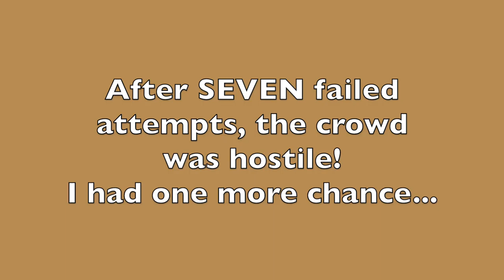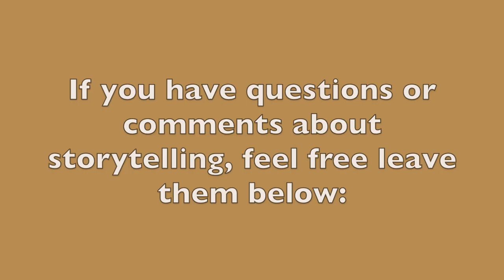Is There Ever a Good Time to Use Jargon? (60-Second Storytelling Tip #122)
For several years, I've been giving a piece of advice most people in the presentation world also give, and it’s this:

Avoid the use of jargon in your speeches and stories.

Why?

You don't want to alienate people who don't know the jargon.

As a general rule, I agree with this, but here is one huge exception…

When you're speaking to a group of your industry peers. If you're a financial professional, a medical professional, or in a scientific community, you can use language specific to your industry IF the people you’re speaking to know your topic well.

Let's say you're working on a cure for a specific disease, and the only people in the room are in your “inner circle.” By all means, use jargon.

In fact, in that case, jargon is a huge benefit because it shows you're in the know. You're not just somebody up there speaking in generalities. You have to speak their language.

As a general rule, we have to avoid technical language and terms because we'll turn off or alienate people in the audience who have no idea what we're talking about. But, when an audience is a select group totally in the know, go for it, use the jargon.

In the next video, you're gonna pick up some ideas on how to better practice your story. Best practices for better practices, we'll call it.